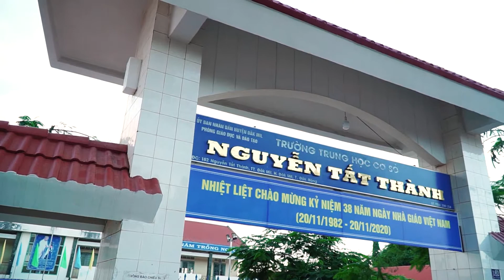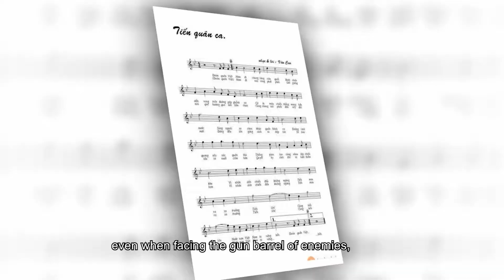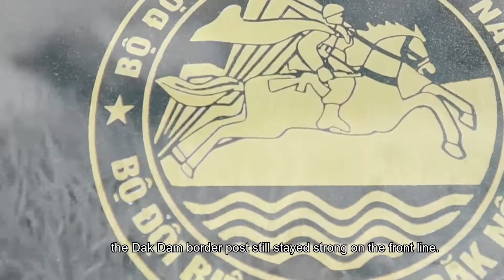[HÁT QUỐC CA TẠI ĐỊA CHỈ ĐỎ] TRƯỜNG THCS NGUYỄN TẤT THÀNH - ĐĂK MIL - ĐĂK NÔNG